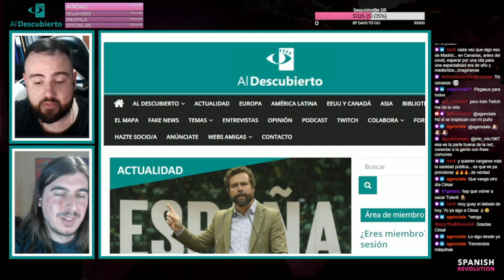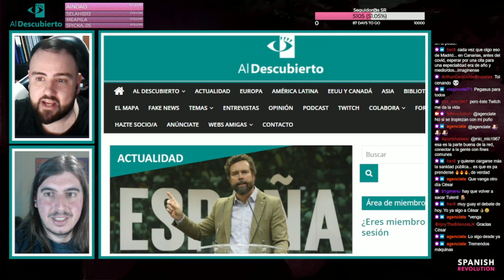ELON MUSK, LIBERTAD DE EXPRESIÓN Y CULTURA DE LA CANCELACIÓN - CÉSAR FONSECA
Resumen del debate mantenido en Twitch en Al Descubierto con César Fonseca sobre la compra de Twitter por parte de Elon Musk el 6 de mayo de 2022.